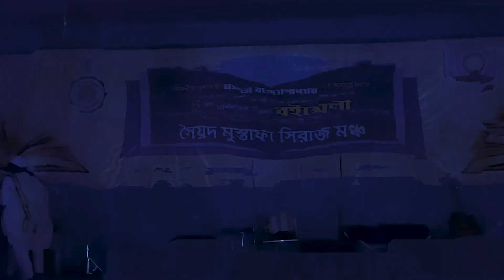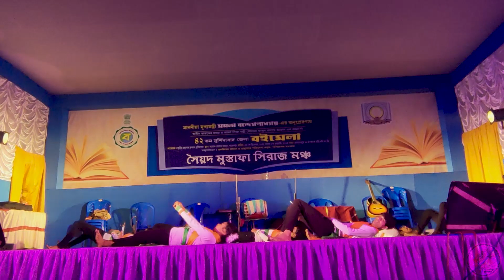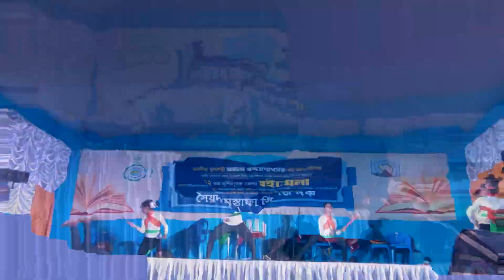Murshidabad Zila (Berhampore) "Book fair” Cultural Evening for Jangipur Abayab Kalakendra 🙏🏻❤️.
Our all social media links r given bellow .